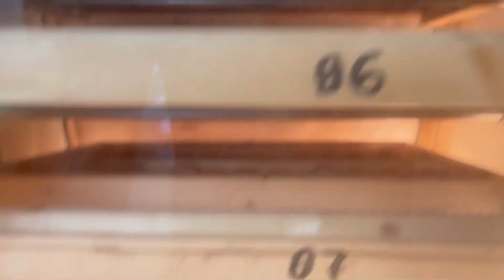Đây là nơi chây sống và làm việc